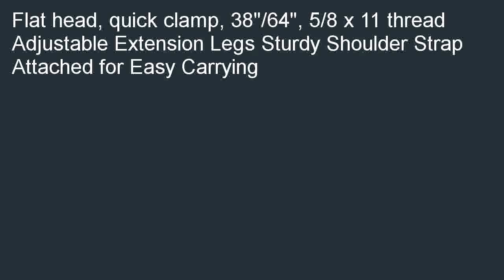NWI NAT81 Heavy Duty Flat Head Quick Clamp Tripod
Where can i buy  B000KB42PI/? Coupon for NWI NAT81 Heavy Duty Flat Head Quick Clamp Tripod. Find the nearest store, looking good price NWI NAT81 Heavy Duty Flat Head Quick Clamp Tripod.